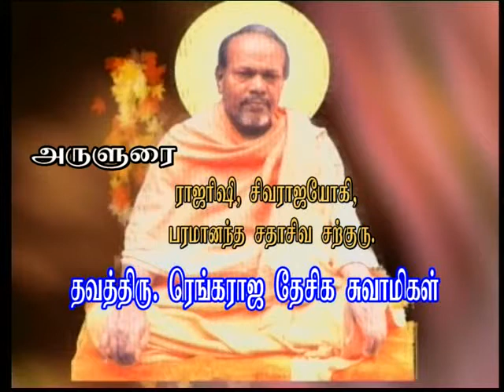Understand and Follow the Righteous Path | நல்ல வழியை அறிந்து நாட வேண்டும் | 30.11.2000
Sri Agathiar Sanmaarga Sangam,Ongarakudil Aasan Gurunathar Davathiru Rengaraja Desiga Swamigal , Thuraiyur,Trichy,Tamilnadu,India.web